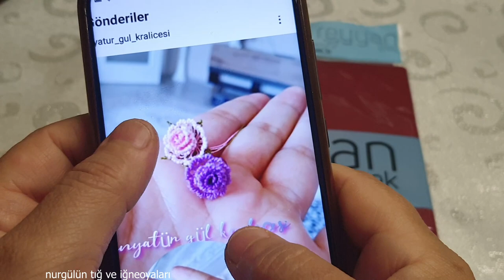oyası978 minyatür gül kolay karanfil yapımı kenditasarımım